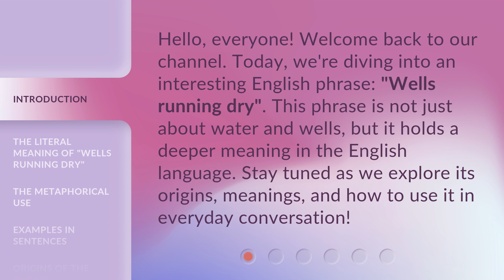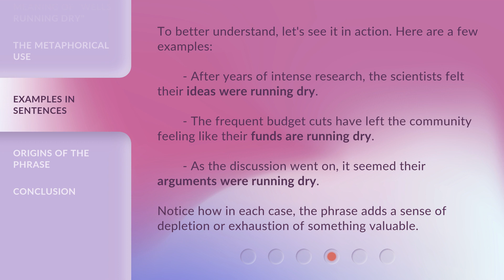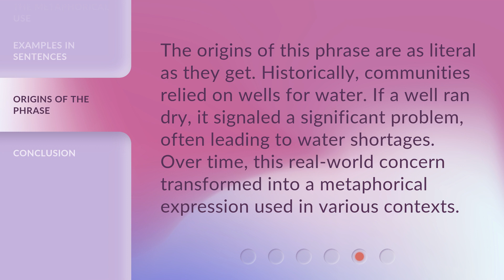Understanding the Phrase "Wells Running Dry"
Unlocking the Mystery: Wells Running Dry Explained • Discover the hidden meaning behind the phrase 'Wells Running Dry' and unravel the intriguing reasons behind this phenomenon. Join us as we delve into the world of water scarcity and explore the consequences it brings. Gain a deeper understanding of this pressing issue and learn what we can do to ensure a sustainable future for our planet.

00:00 • Introduction - Understanding the Phrase "Wells Running Dry"
00:32 • The Literal Meaning of "Wells Running Dry"
00:59 • The Metaphorical Use
01:26 • Examples in Sentences
01:56 • Origins of the Phrase